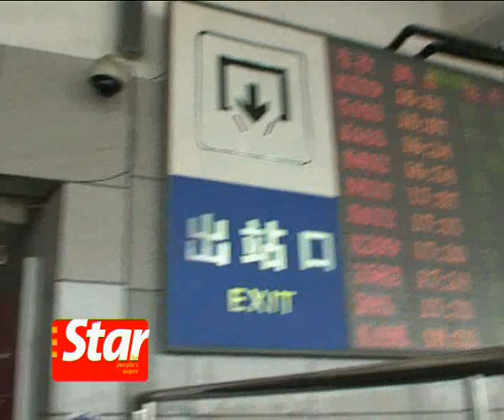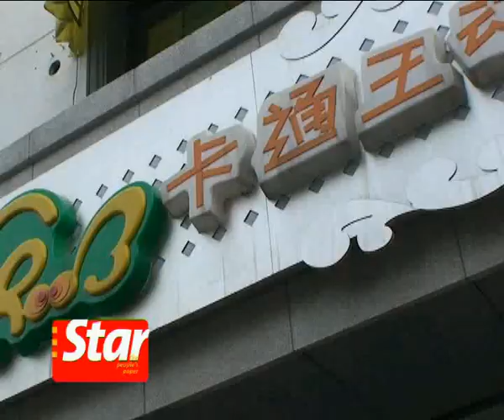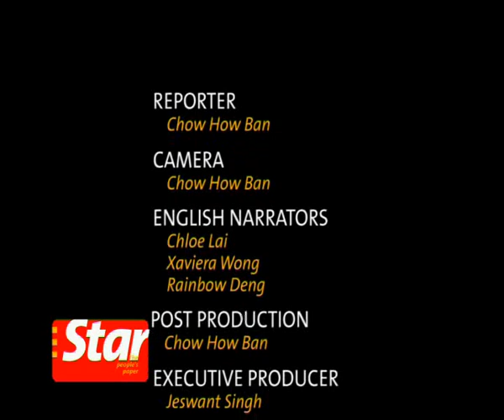How businessmen increase profit margin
Chow How Ban makes a trip to Yiwu in China with three Malaysian siblings who get their supply of goods there. The three e-commerce entrepreneurs source their products directly from China to increase their profit margin.